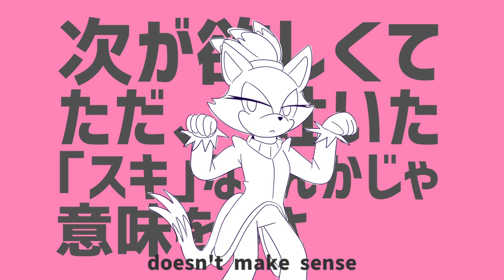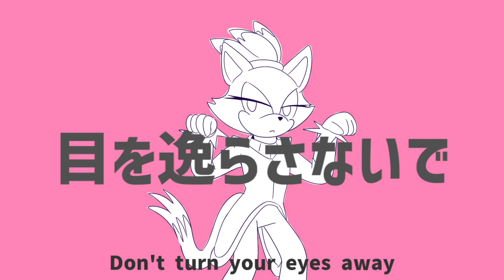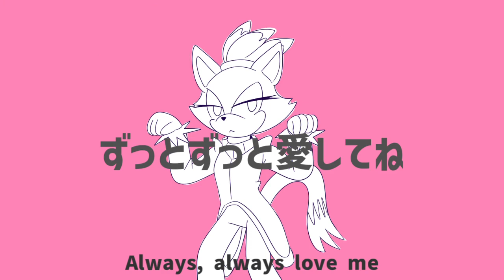【Blaze the Cat】 Cosmology of NyanNyan【Jinriki UTAU Cover】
Nyan! happy cat day here's a cat girl singing a cat song, bc i thought this would be a good opportunity to debut my blaze vb :3

Song: NayutalieN
cover (vb+ust+mix) and art: owotheedge (me!)
Voice provider: Nao Takamori
i'm owotheedge and i unironically make sonic the hedgehog jinriki utau covers.